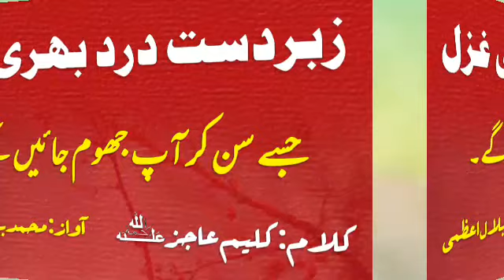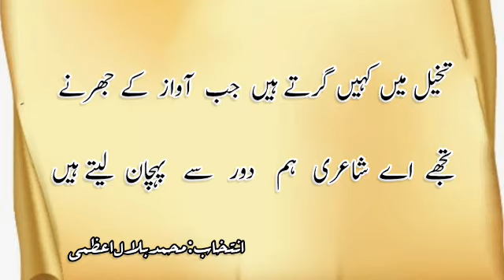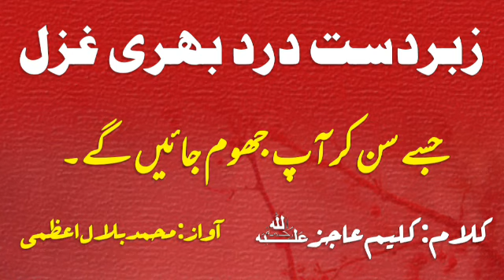Hasenge Mujh Par Wahi Ki Jinko|| Gazal Kaleem Ajiz|| ہنسیں مجھ پر وہی کہ جن کو شعور حال چمن نہیں ہے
Gazal Name: Hasenge Mujh Par Wahi Ki Jinko|| Gazal Kaleem Ajiz|| ہنسیں مجھ پر وہی کہ جن کو شعور حال چمن نہیں ہے
Composed By: Dr Kaleem Ajiz
Voice : Mohd Belal Azmi
Uploaded By : Belal Azmi Official